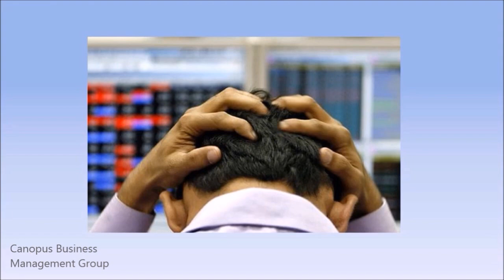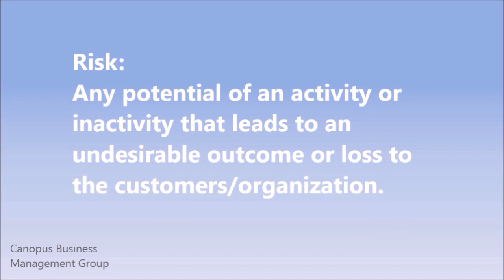Introduction to Risk